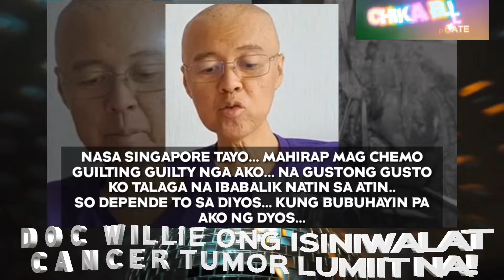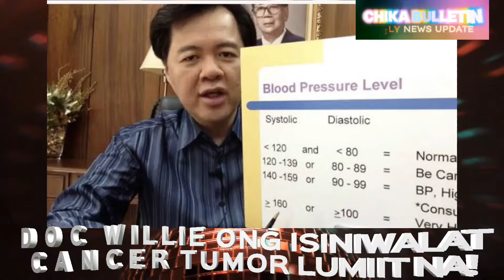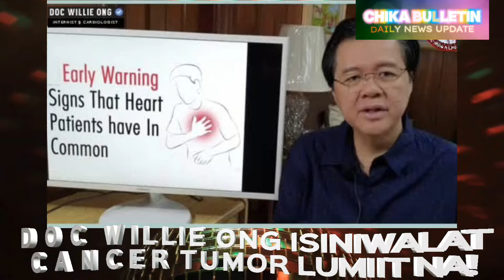Panoorin! Doc Willie Ong Cancer Tumor LUMIIT, GUMAGALING NA! Babalik na ng Pilipinas sa DECEMBER!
Isiniwalat ni Doc Willie Ong na Bumubuti na raw ang kanyang Kalagayan ngayon at Lumiit na raw ang Malaking Cancer Tumor sa Loob ng Kanyang Tiyan dahil sa Chemotheraphy at sa Tulong ng Mahuhusay na Doctor at Hospital sa Singapore kung saan sya nagpapagamot ngayon ng kanyang SARCOMA CANCER.

Kaya naman Nangako si Doc Willie Ong na kung mabubuhay raw sya ng Matagal pa ay aayusin nya ang Bulok na Health Care System ng Pilipinas para makatulong sa mga mahihirap.

DOC WILLIE ONG LUMIIT NA ANG CANCER TUMOR!

DOC WILLIE ONG GUMALING NA BA?

DOC WILLIE ONG KMJS JESSICA SOHO